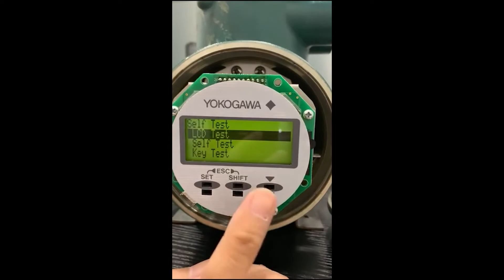Repair Yokogawa Flow Meter | Sensor Error | JESS TECHNOLOGY MALAYSIA